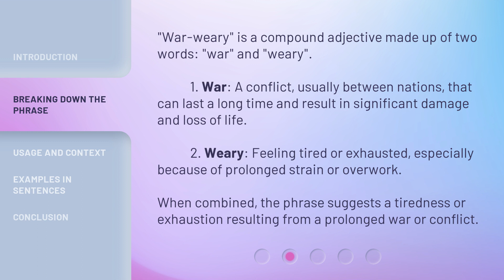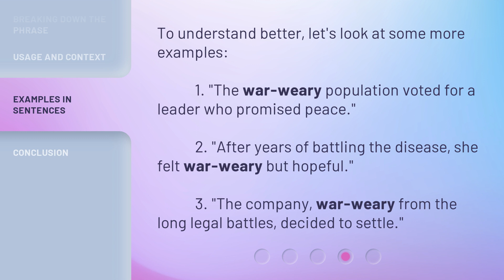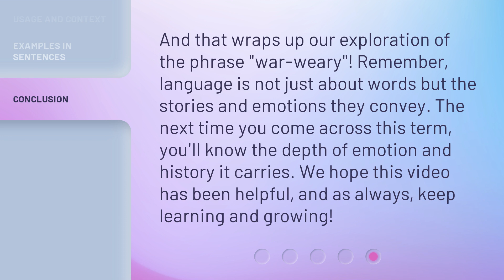"War-Weary": Unpacking the Meaning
"War-Weary": Unpacking the Meaning • Discover the meaning, context, and usage of the phrase "war-weary" in this informative video. Learn how to incorporate it into your conversations and explore its metaphorical applications. Join us on this captivating journey!

00:00 • Introduction - "War-Weary": Unpacking the Meaning
00:23 • Breaking Down the Phrase
00:58 • Usage and Context
01:39 • Examples in Sentences